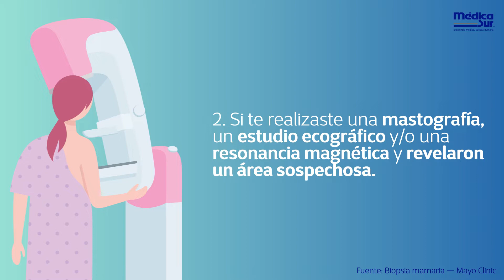Cómo saber si requiero una biopsia de mama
¿En qué casos se indica una biopsia de mama? Recuerda que este análisis solo puede ser solicitado por un médico. Si lo necesitas, contamos con Cirugías Ambulatorias Seguras. Conoce los beneficios de la promoción de verano.